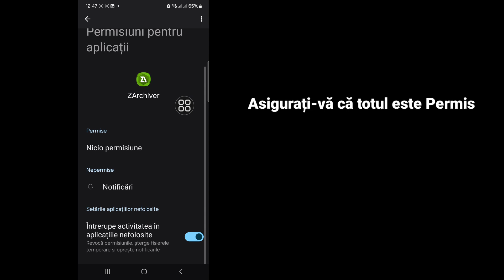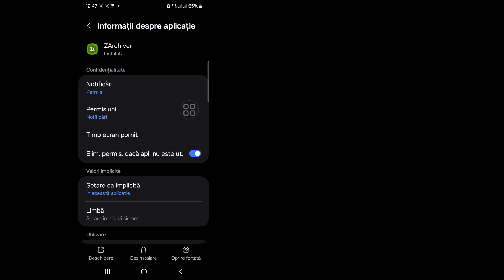Versiunea aplicației Files nu acceptă acordarea accesului la foldere | folderul OBB ZArchiver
Aici, în acest videoclip, vă voi arăta [ Versiunea aplicației Files nu acceptă acordarea accesului la foldere |  Folderul OBB nu afișează ZArchiver ] Așa că urmăriți acest videoclip cu atenție și nu sări peste acest videoclip dacă săriți peste acest videoclip, atunci nu veți înțelege foarte bine, așa că dacă aveți vreo problemă și problemă, mă puteți întreba și comenta mai jos, voi încerca să vă rezolv problema  dacă vă place acest videoclip, vă rugăm să dați un like și să vă abonați la canalul meu. Vă mulțumesc.🙏🙏🙏

 Vă mulțumim foarte mult că sunteți membru al familiei noastre.
 placerea ta este succesul meu.
 Fiecare comentariu, like de la tine mă face mai responsabil să fac videoclipuri bune.
 Trebuie să-mi spui ce-ți place și nu-ți place.

 Deși nu pot răspunde la toate comentariile dumneavoastră, le-am citit cu mare atenție.   Îmi place foarte mult să citesc comentariile tale.